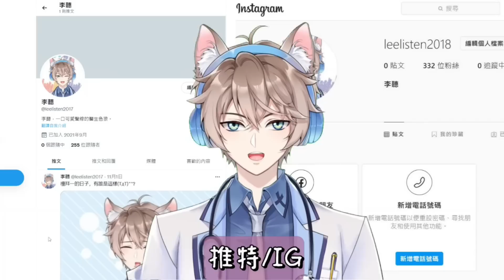【交友軟體】過年約妹子打炮🧨意外成功了❓❓(goodnight)